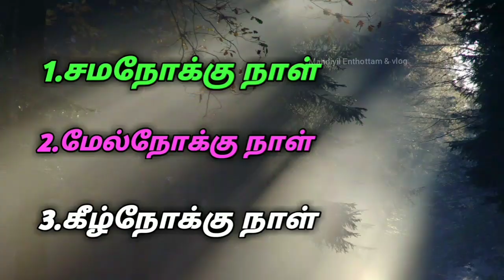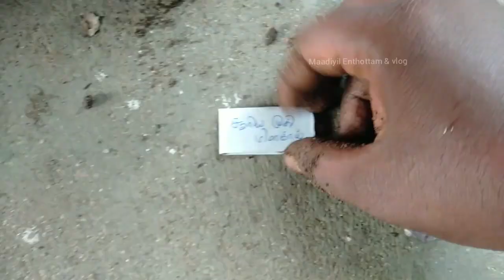ஆடிப்பட்டம் விதைகள் விதைப்பு மாடியில் விதைகளை விதைப்பது எப்படி பார்க்கலாம் வாங்க. 🍀🍀🍀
மாடித்தோட்டத்தில் ஆடி பட்டத்திற்கு விதைகளை விதைப்பது எப்படின்னு பார்க்கலாம் வாங்க. விதைகளை நேர்த்தி செய்து உலர வைத்து பின்பு காயவைத்து விதைகளை விதைக்க வேண்டும். விதைகளை விதைப்பதற்கு முன்னால் ஒரு இரவு ஊற வைக்க வேண்டும் மறுநாள் காலை அல்லது மாலையில் விதைகளை நடவு செய்யலாம். விதைகள் விதைப்பதற்கு இரண்டு விளக்கங்கள் உண்டு ஒன்று நாற்றுவிட்டு எடுத்து வைப்பது மற்றொன்று நேரடியாக விதைப்பது விதைகளை ஊற வைத்து நடவு செய்தால் ஒரு வாரங்களில் முளைப்புத்திறன் நன்றாக வரும். நீங்களும் இதுபோல் செய்து பாருங்கள் என்னுடைய சேனல் உங்களுக்கு பிடித்திருந்தால் சப்ஸ்கிரிபர் பண்ணவும். நண்பருக்கு ஷேர் செய்யுங்கள் இதுபோல் வீட்டு தோட்டம் மாடி தோட்டம் நாம் புதிய காய்கறிகளை விதைத்து மருந்தில்லா  உணவு உண்போம். ஆரோக்கியமாக வாழ்வோம். மரம் நடுவோம் மழை பெறுவோம். மீண்டும் ஒரு நல்ல பதிவில் சந்திக்கிறேன். நன்றி வணக்கம்.